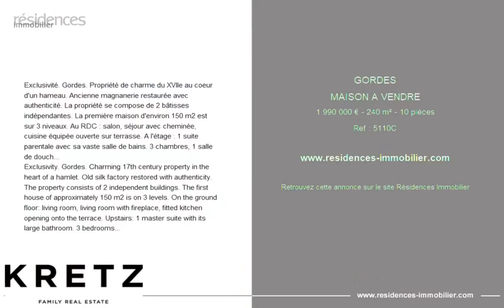GORDES - MAISON A VENDRE - 1 990 000 € - 240 m² - 10 pièce(s)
Référence : 5110C

Exclusivité. Gordes. Propriété de charme du XVIIe au coeur d'un hameau. Ancienne magnanerie restaurée avec authenticité. La propriété se compose de 2 bâtisses indépendantes. La première maison d'environ 150 m2 est sur 3 niveaux. Au RDC : salon, séjour avec cheminée, cuisine équipée ouverte sur terrasse. A l'étage : 1 suite parentale avec sa vaste salle de bains. 3 chambres, 1 salle de douches. 1 bureau/ salle TV. La seconde maison offre environ 90 m2 est sur 2 niveaux. Au RDC : 1 salon séjour avec cheminée, 1 cuisine équipée, 1 suite avec sa salle de douches. Au 1er étage : 1 grande suite avec salle d'eau et dressing, ouverte sur 1 terrasse Tropézienne avec vue imprenable sur le Luberon. Magnifique rez-de-jardin esprit Riad, entièrement clos et arboré d'essences méditerranéennes, nombreux espaces détentes, 1 grande terrasse ombragée. Sans vis-vis. Piscine au sel sur les toits de 4X8 mètres avec volet électrique. Nombreux rangements, plusieurs annexes (atelier, cave voutée). Vendu entièrement meublé.

Exclusivity. Gordes. Charming 17th century property in the heart of a hamlet. Old silk factory restored with authenticity. The property consists of 2 independent buildings. The first house of approximately 150 m2 is on 3 levels. On the ground floor: living room, living room with fireplace, fitted kitchen opening onto the terrace. Upstairs: 1 master suite with its large bathroom. 3 bedrooms, 1 shower room. 1 office/TV room. The second house offers approximately 90 m2 is on 2 levels. On the ground floor: 1 living room with fireplace, 1 equipped kitchen, 1 suite with its shower room. On the 1st floor: 1 large suite with bathroom and dressing room, opening onto 1 Tropézienne terrace with stunning views of the Luberon. Magnificent Riad-style garden level, fully enclosed and planted with Mediterranean species, numerous relaxation areas, 1 large shaded terrace. Without opposite. Salt pool on the roofs of 4X8 meters with electric shutter. Plenty of storage, several annexes (workshop, vaulted cellar). Sold fully furnished.

|2780233|